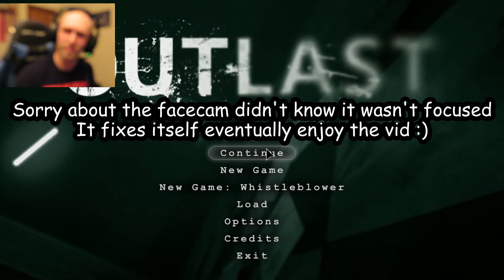THERE IS NO PUTTY TAT HERE! - Outlast Gameplay Playthrough Ep. 2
Hope you guys are doing well and staying safe.  Having so much with this series and I will be playing the second one when I finish this one.  SO, we're going to have a lot of outlast here.  It means a lot.

Tiktok & Instagram: jigglesgamingg